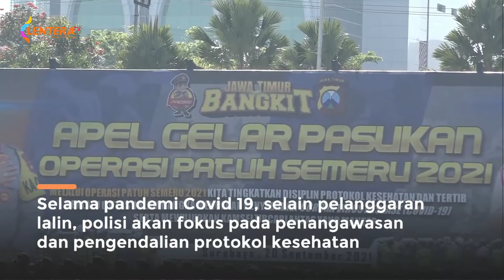Catat! Polda Jatim Gelar Operasi Semeru Mulai 20 September hingga 3 Oktober 2021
► KUNJUNGI